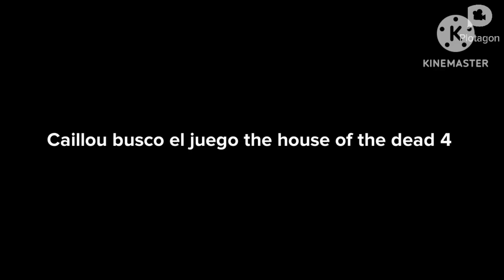Caillou se porta mal en el arcade/lo destruye/arrestado/castigado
Otro video de caillou es castigado